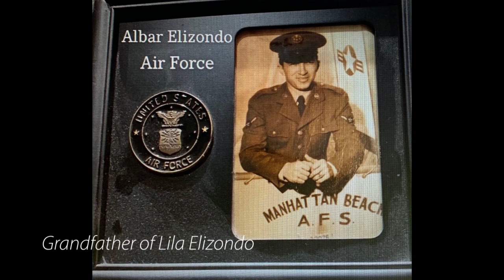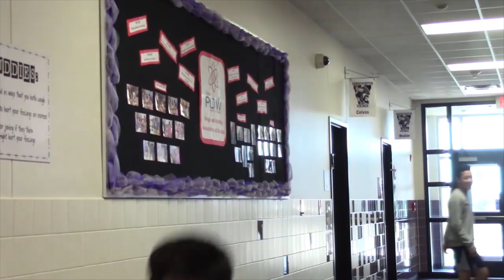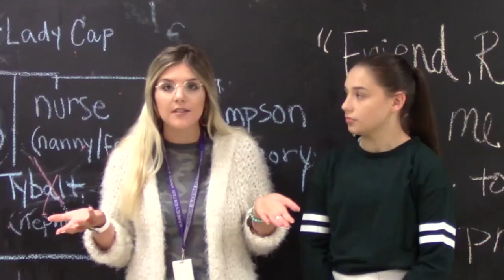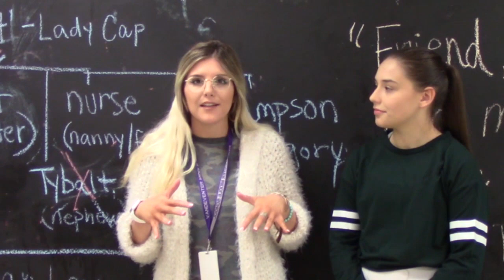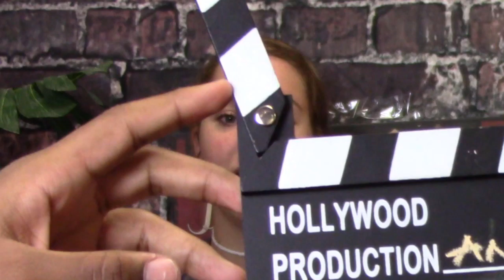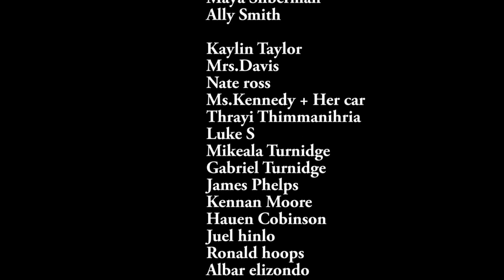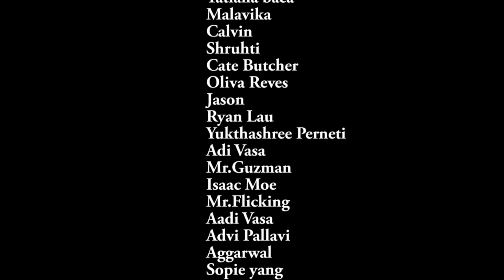Vandeventer Broadcast 3 November 2019